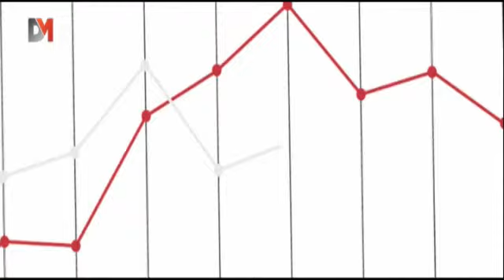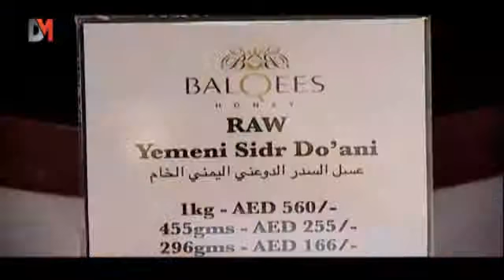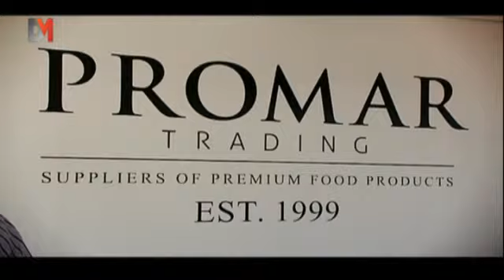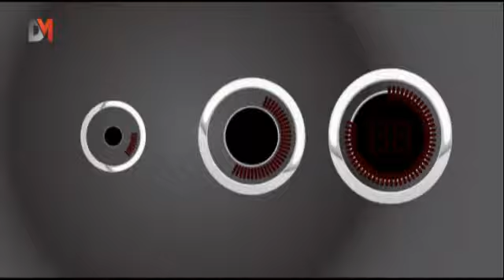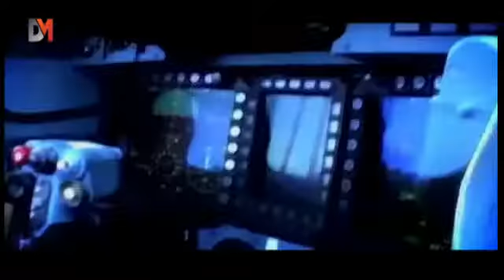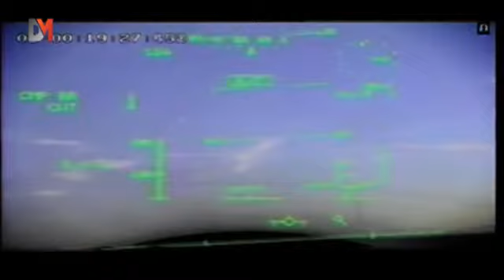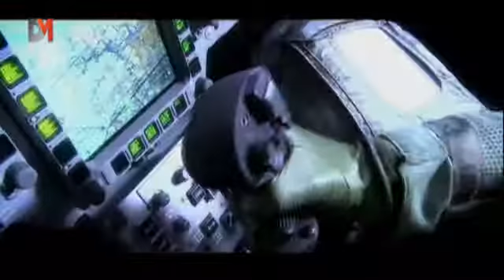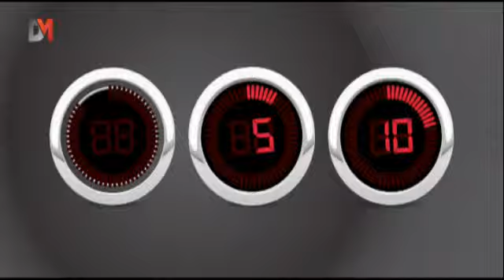Best Of عالموعد - DMTV